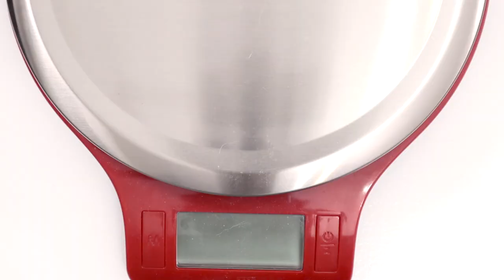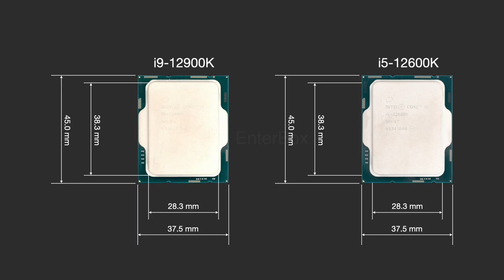【開箱】揭曉 Intel 第十二代 Alder Lake 10nm 終於來了 i9-12900K、i5-12600K！尺寸變大、重量變重，頂蓋也不同了！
期待已久的 Intel 第十二代處理器終於來了。這次收到英特爾 Alder Lake-S 媒體版包裝，裡面有 i9-12900K 和 i5-12600K 各一顆。受限於 NDA 限制我們不能聊太多，不過依舊可以看到 LGA1200 更換到了 LGA1700，以及變大的處理器，同時也變厚了，不過基板卻進一步壓薄。

相較上一代 11900K 重量 27.5g，現在 12900K 增加到了 35.5g，因此拿在手上可以明顯感覺變重了。此外 11900K 的頂蓋周圍有一點圓角，靠近四周也有一點過渡。而 12900K 頂蓋的周圍就比較尖，且這次不管是 i9 還是 i5，頂蓋左下角都多了三角形的標示，可能是安裝的提示。

Model: Intel Core i9-12900K
Spec Code: SRL4H
Core/Threads: 16C/24T
Package Size: 45 x 37.5mm
Thickness: 4.37 mm
Substrate Thickness: 1.10mm
Spreader Thickness: 3.27 mm